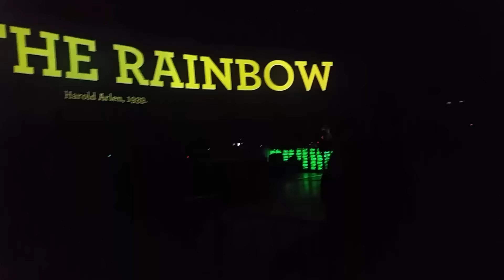Palladio orchestra (Budapest Aréna) 2016.12.28 part 9